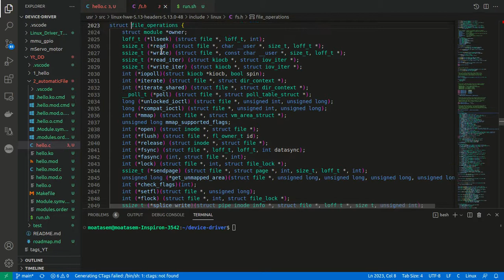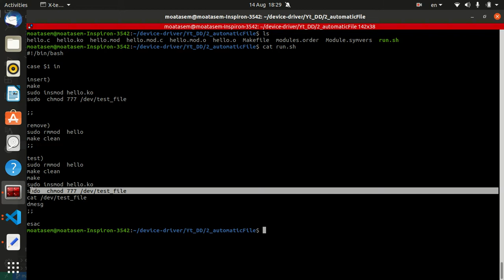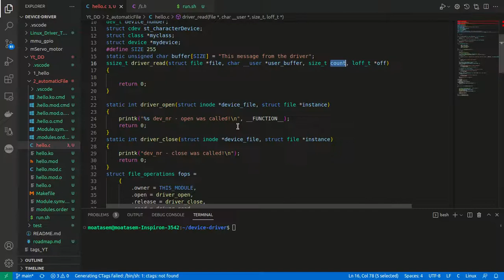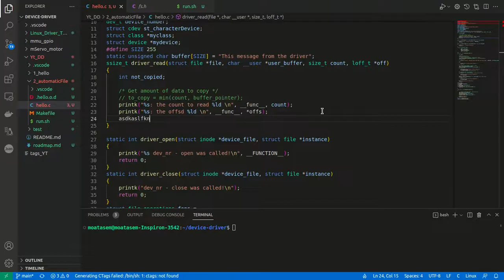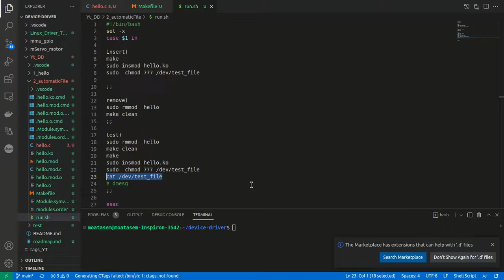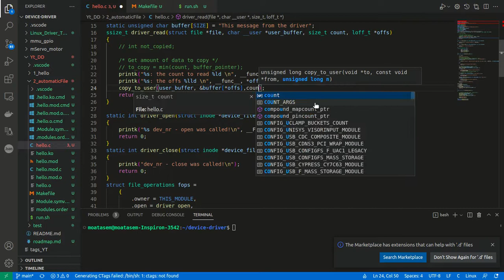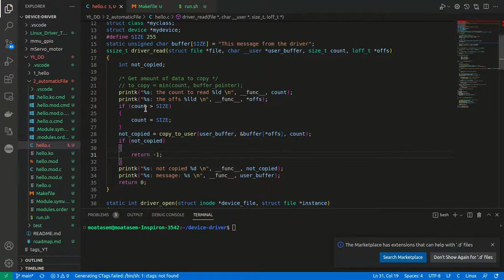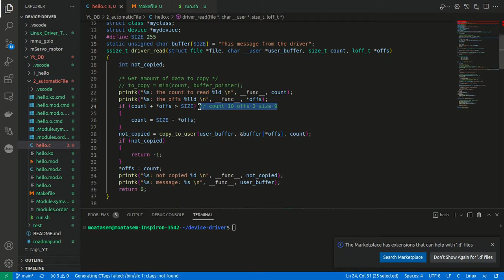Device driver Read #12